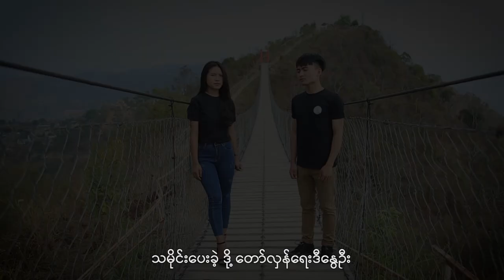NUG နဲ့ ဒီနွေဦး